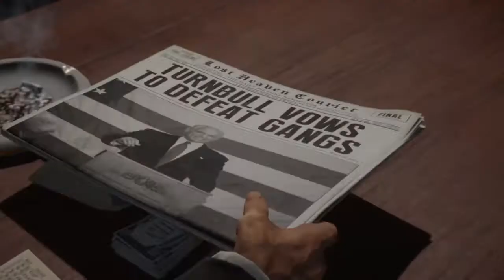Mafia: Definitive Edition_Election Campaign